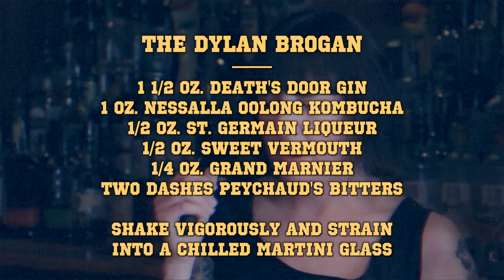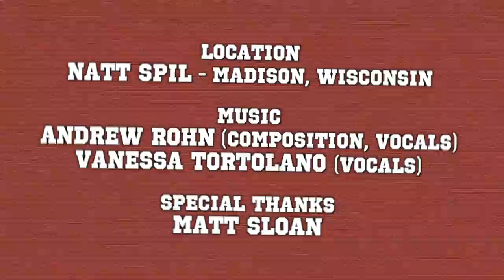Booch 'N Bitch Episode 1: Introductions, Jeanette Dainty, and The Dylan Brogan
Welcome to our new show: Booch 'N Bitch!

Each episode features a new craft kombucha cocktail recipe, an interview with someone doing cool things in Madison, Wisconsin, and a random comedy bit. In this introduction we meet Vanessa and Alla of NessAlla Kombucha, and they have a conversation with bartender and promoter Jeanette. Dylan Brogan appears in a Bill Chuckers rant.

Created by Vanessa Tortolano, Alla Shapiro, Jeanette Dainty, Dylan Brogan and Tona Williams

The Dylan Brogan Cocktail Recipe:

1 1/2 oz. Death's Door Gin
1 oz. Nessalla Oolong Kombucha
1/2 oz. St. Germain liqueur
1/2 oz. Sweet Vermouth
1/4 oz. Grand Marnier
Two Dashes Peychaud's Bitters

Shake vigorously and strain into a chilled martini glass